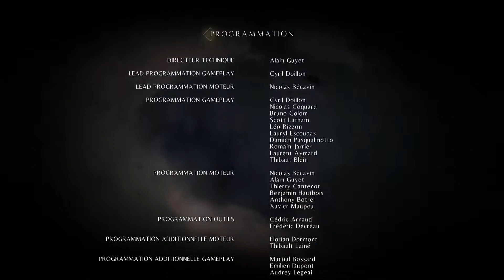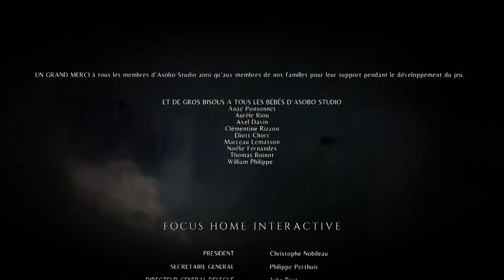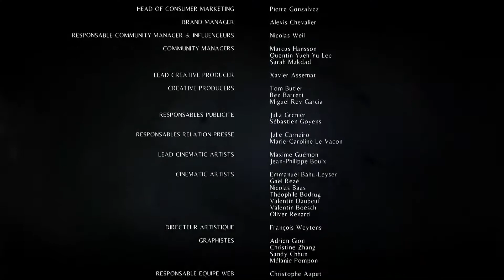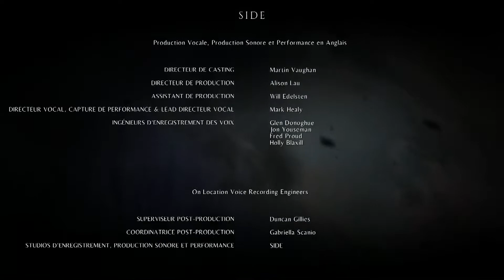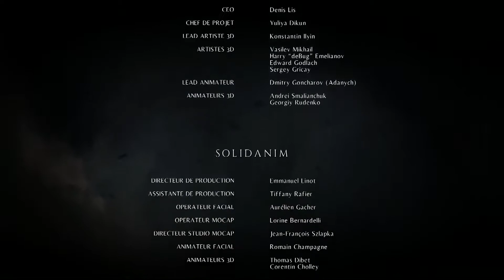A plague tale: Innocence #13 - Infestation | LET'S PLAY découverte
Nous sommes face à face contre l'inquisiteur Vitalis. L'heure est venue pour la famille De Rune de venger la mort de leur père. Une infestation provoqué par la guerre des rats noires de Hugo contre les souris blanches de Vitalis s'opposent.

PS4 PRO
PS3 Ultra Slim 500 go
PS2
PS1
SWITCH
WII U
WII
GAMECUBE
N64
SNES
3DS